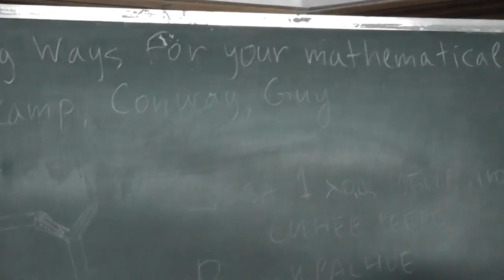6 Berlekapm, Conway, Guy